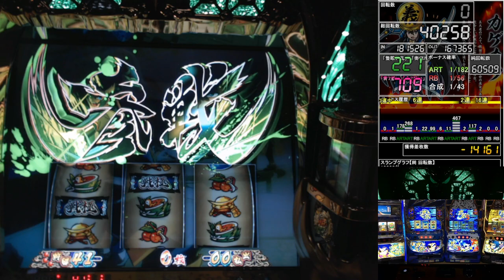パチスロ【政宗 戦極】 ２８戦目 【設定１】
伊達の歴史に、また１ページ
（壊れたかと思いました）